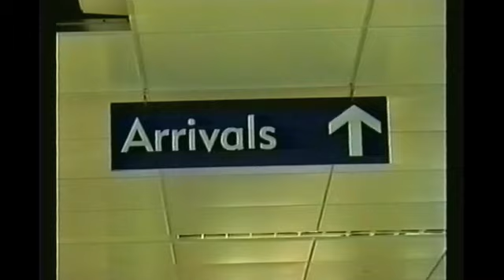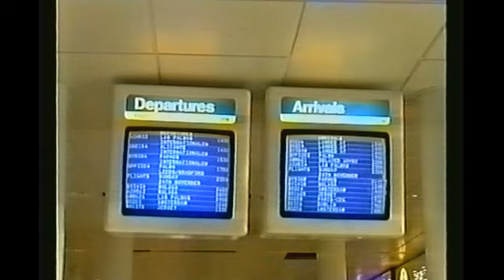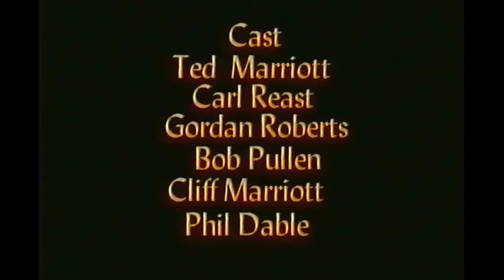Anything to Declare 1997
Club film.